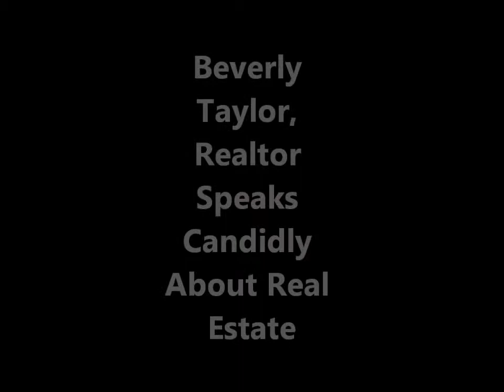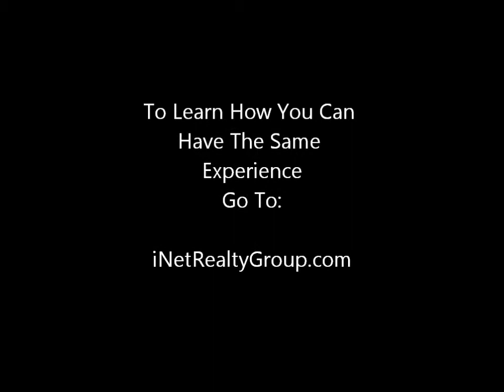Bev Taylor Talks Candidly About iNet Realty